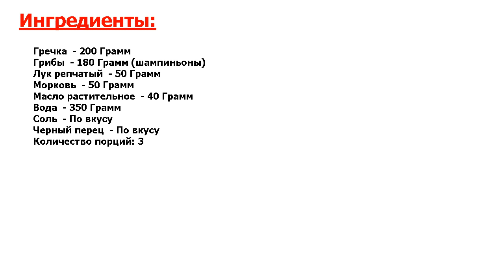★ВЗРЫВ ВКУСА!★ ГРЕЧКА С ГРИБАМИ ПО-ЦАРСКИ ★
★Просто объедение● Предлагаю приготовить вкусную и питательную гречку с грибами по-царски● Блюдо можно приготовить в любой день за короткое время●